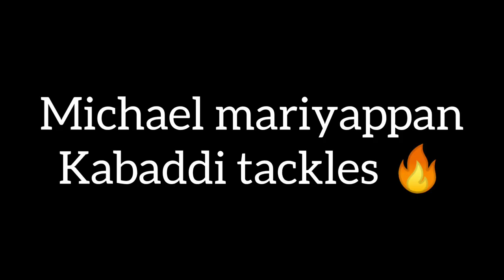kuruvaadi kabaddi | tackles🤙 | watch still end 🔥| Michael mariyappan ❤...